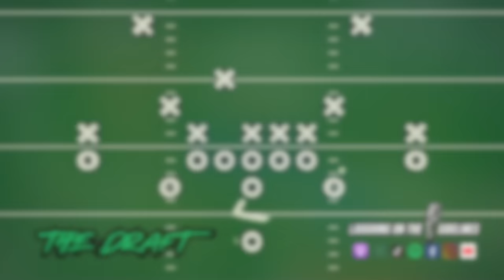Being A Good Dad & Our Favorite Video Game Characters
On this week's episode, Scotty has a bad day at work, and Men's Health month has kicked off. Angel Hernandez has finally retired from baseball, and the Edmonton has at least one very awesome fan. Have you ever accidentally dropped a baby, and what weird thing makes you call it quits on the internet? Is it weird to eat a Snickers bar upside down, and what's something men will never tell a woman? What are the best video game characters of all time, and could you do something unruly at a hockey game? Enjoy another episode, and keep on laughing!